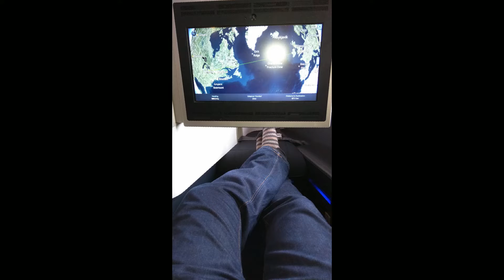Witness the "Majestic Beauty" of Niagara Falls 💦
We didn't film much back in 2019 really, so here's a clip of BA First Class and Niagara Falls (Canada Side)